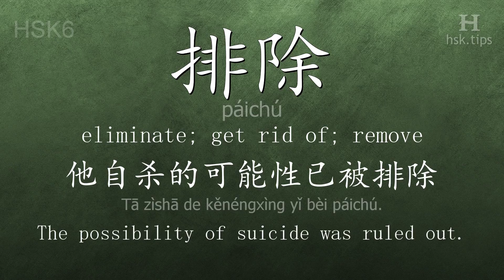Chinese HSK 6 vocabulary 排除 (páichú), ex.2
In this video the chinese character is from HSK level 6. And it is "排除", pinyin: "páichú", which means "eliminate; get rid of; remove".
Listen to native mandarin speakers saying "排除" and the example: "他自杀的可能性已被排除。", it means "The possibility of suicide was ruled out."